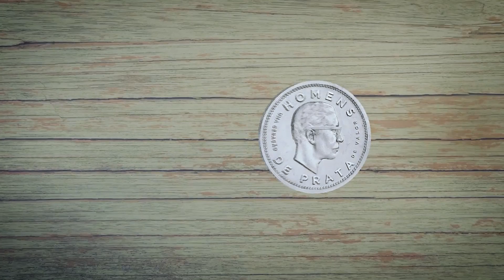92 - Desbravando agricultura e a pecuária - Ildo e José Crestani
No vídeo desta semana, o apresentador Cuca recebe não somente um, mas sim dois Homens de Prata que serão entrevistados: os irmãos Ildo e José Crestani, fundadores do grupo Crestani. No bate-papo, a dupla inseparável fala ao canal sobre sua trajetória de vida e luta para a construção de uma organização tão importante para o mercado de agro. Planos para aposentadoria também entram em pauta.

Possui alguma dúvida, sugestão ou gostaria de nos enviar um recado?